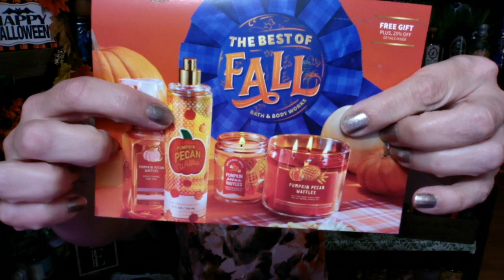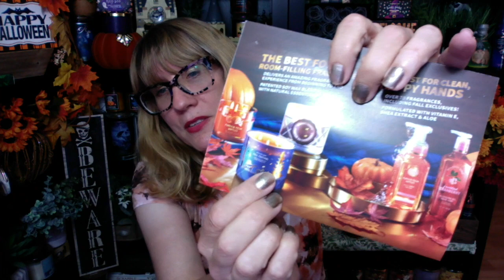Bath & Body Works Fall Soap Dispenser Review + New Coupons!